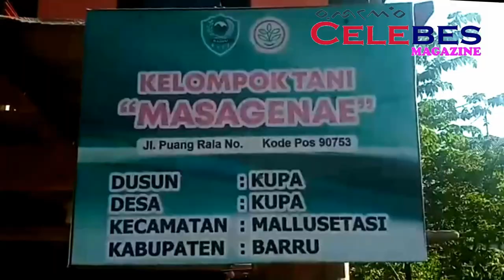13 Bantuan Mesin Pompa Air Yang Di Kelola Kelompok Tani Masagenae Harus Terpelihara Baik